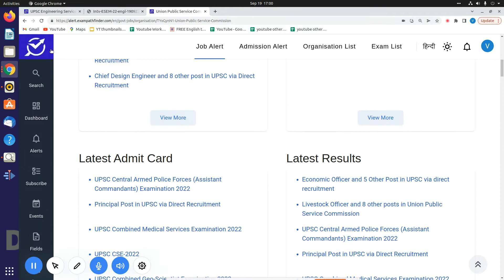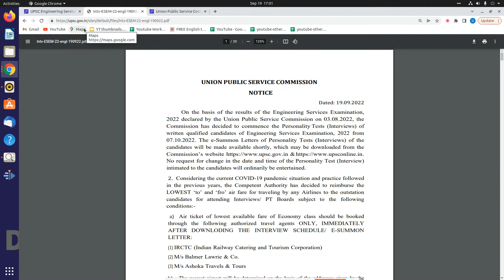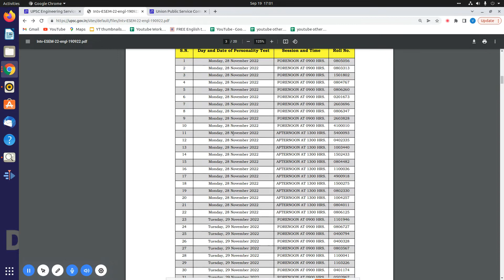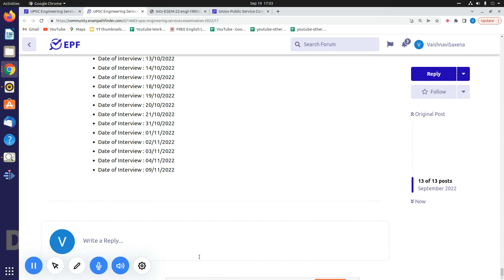UPSC || Engineering Services Examination 2022 || Interview Date Announced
This video is all about the information of interview schedule released by UPSC